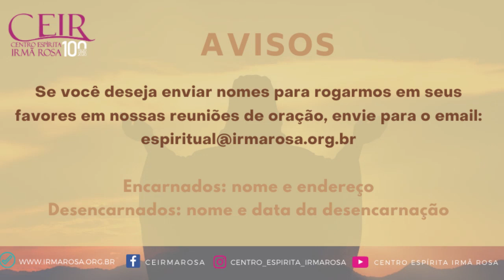Palestras Públicas WEB - O orgulho e o egoísmo: inimigos da luz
Tema do mês: A Terra a caminho da Luz
Tema de hoje: O orgulho e o egoísmo: inimigos da luz
Colaboradora: Maria do Carmo (CEIR)